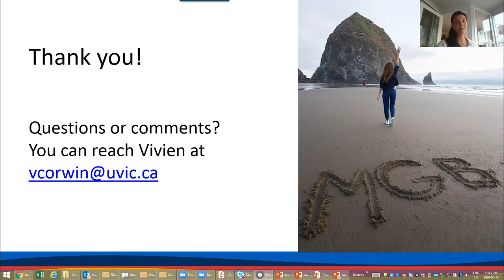Uncharted Waters Webinar Series - Navigating Uncertainty Part 1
Presenters: Dr. Vivien Corwin, Assistant Teaching Professor, Gustavson School of Business, Lauren Box, Founder SheCan Consulting, MGB alumnus

Today’s business climate is dramatically different from four months ago or even two weeks ago. It is no longer business as usual. In a time when uncertainty is the new normal, the world of business is transforming at an exhilarating speed. With this reality comes new challenges, responsibilities, as well as opportunities. In the context of a global pandemic, this is truer than ever.

Through insightful conversations, these two webinars will explore how, as students and recent grads, we can position ourselves to navigate uncertainty and lead in a changing environment.

Through ‘Fireside Conversations’, Dr. Vivien Corwin and two of our Gustavson alumni will explore what it takes to be successful in the new normal.

Part 1: on Monday May 25th, Lauren Box, founder of SheCanConsulting, MGB alumnus will share her insights into navigating the changing landscape and how finding your ‘why’ is where it all starts.

Part 2: on Monday June 1st, with Felipe Civita Ferreira, International Projects Officer, MGB alumnus will explore finding opportunities in uncertain times.

Presented on Monday, May 25 at 12:00pm PT.